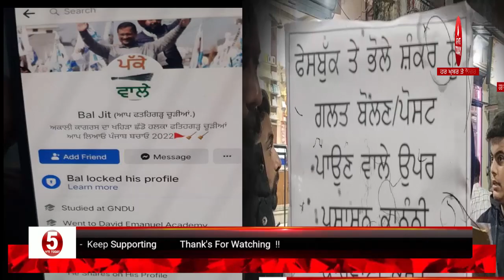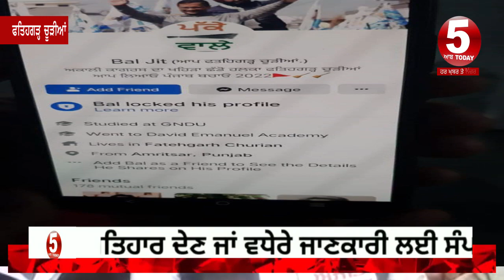Aap Logo Misuse in against Hindus |Fatehgarh churria hindus protest| aap candidate support to hindus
Today video fatehgarh churria about aap candidate balbir pannu ,
balbir pannu complaint to police against fake aap id,
aam adami party fake logo and fb id,
fatehgarh churria news hindus protest,

5aabtoday channel -Punjabi News Channel. It tells the truth of every political news of Punjab (India). This Channel believes in reality so it provides all Informative Punjabi news. It serves Punjabi people living in different countries like India, Canada, Australia, United Arab Emirates, New zealand, UK and USA.